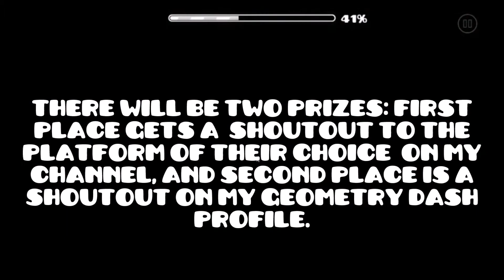Zenoth's Second Creator Contest Video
Good Luck. :)